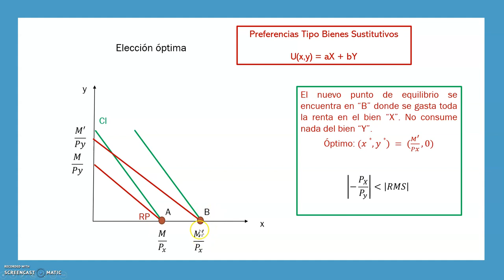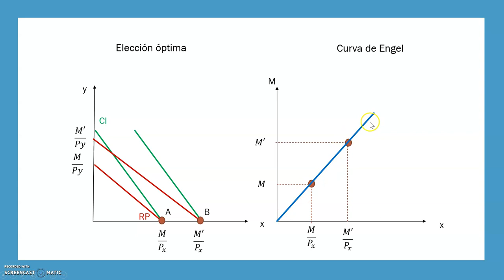Tema 3.8 - Curva Renta Consumo y Curva de Engel: Bienes Sustitutivos 2